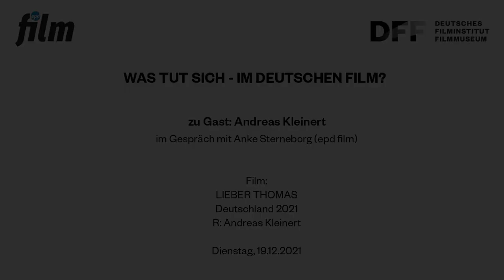WAS TUT SICH - IM DEUTSCHEN FILM? // Zu Gast: Andreas Kleinert mit LIEBER THOMAS (2021)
WAS TUT SICH - IM DEUTSCHEN FILM? // Zu Gast: Andreas Kleinert

Andreas Kleinert im Gespräch mit Anke Sterneborg (epd film)

Aufzeichnung der Veranstaltung im Kino des DFF vom 19. Dezember 2021

Andreas Kleinerts Spielfilm erzählt aus dem Leben des Schriftstellers Thomas Brasch, das eng mit der Geschichte des 20. Jahrhunderts verknüpft ist. Ein Porträt eines radikal Unangepassten: In der DDR konnte der Sohn des stellvertretenden Kulturministers nicht bleiben, im Westen wollte er nicht sein.

Einmal pro Monat widmet sich die Reihe  in Kooperation mit epd film dem aktuellen deutschen Kinogeschehen.